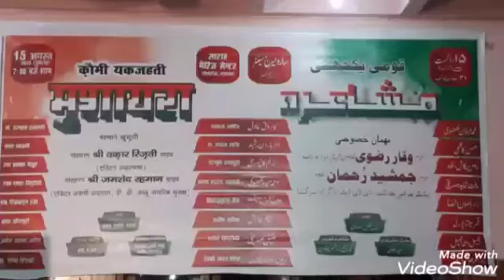क़ौमी यकजहती मुशायरे में देशभक्ति शेरों से गूंज उठा साराह मैरिज हाल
लखनऊ।15 अगस्त। यौमे आज़ादी के मौके पर हुआ मुशायरे का आयोजन
गोलागंज स्थित साराह मैरिज सेन्टर में जुटे मशहूर शायर
शायरों ने अपने कलाम से दर्शकों में जगाई देश प्रेम की भावना
सलीम ताबिश लखनवी,इरफान लखनवी,हसन काज़मी,
राम प्रकाश बेखुद,रफत शायदा सिद्दीकी,डा.रिज़वानुल रज़ा,कमर सीतापुरी,जमील अहमद जमील,डा.शोभा त्रिपाठी,अतीक सिद्दीकी,देवकीनन्दन शान्त,फारूक़
आदिल,डा.हारून रशीद,तरन्नुम कानपुरी,
सिराजुद्दीन सैफ,अहमद सज्जाद लखनवी जैसे शायरों पेश किए अपने बेहतरीन कलाम
शकील अंसारी अध्यक्ष,सईद रिज़वी सचिव एवं संयोजक मो.रफी बाबू का रहा सराहनीय योगदान
न्यूज बाईट- सईद रिज़वी (सचिव)
विशेष संवाददाता ज़ाहिद अली की रिपोर्ट प्रेसमैन न्यूज लखनऊ 15 अगस्त 2019 लखनऊ सिटी लाइव।